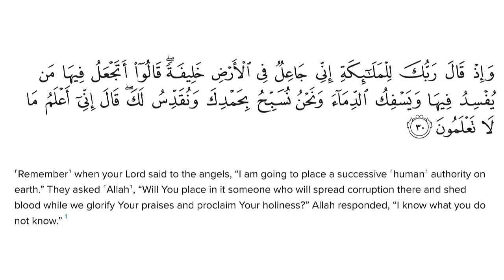The Quran Simplified # 27 | Al-Baqarah 2:30 | The Story of our creation | part V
˹Remember˺ when your Lord said to the angels, “I am going to place a successive ˹human˺ authority on earth.” They asked ˹Allah˺, “Will You place in it someone who will spread corruption there and shed blood while we glorify Your praises and proclaim Your holiness?” Allah responded, “I know what you do not know.”